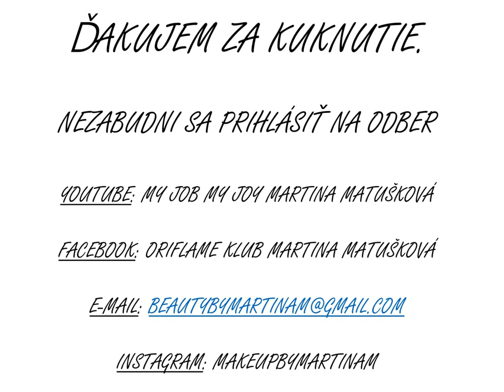Aký make-up si vybrať z Oriflame?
Vybrať si správny make-up, aby sadol podľa typu pleti, odtieňom aj krytím, je veľká veda. Aby si nemusela míňať peniaze zbytočne alebo vyhadzovať nevyhovujúce produkty, pozri si video.